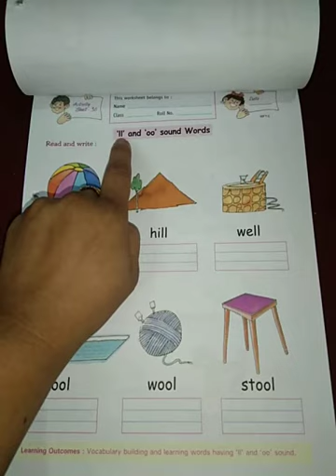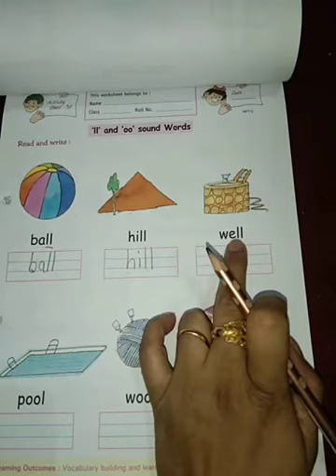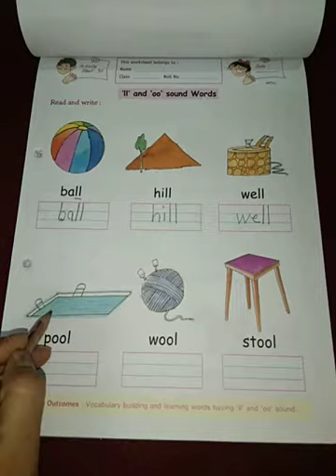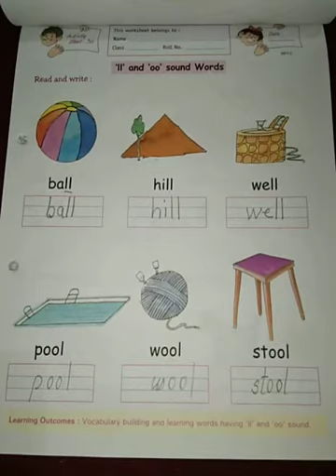pre primary video ukg sheet no. 36